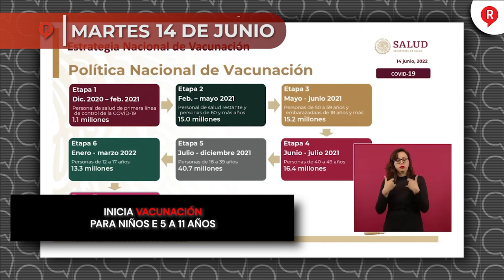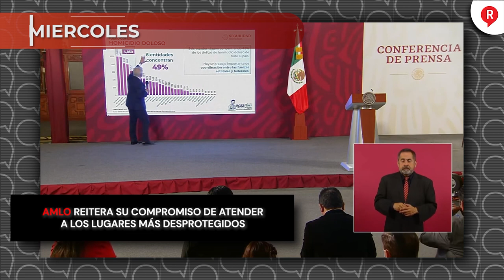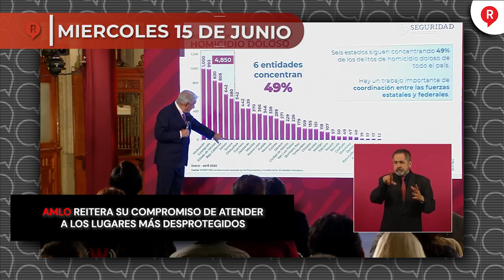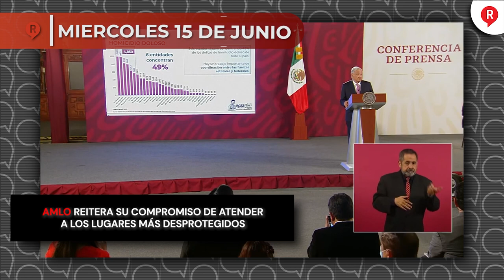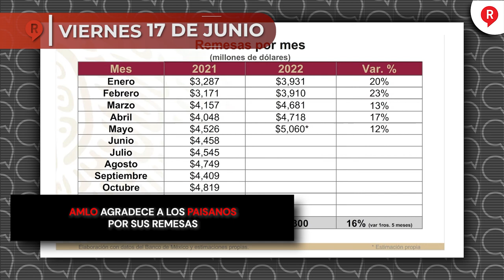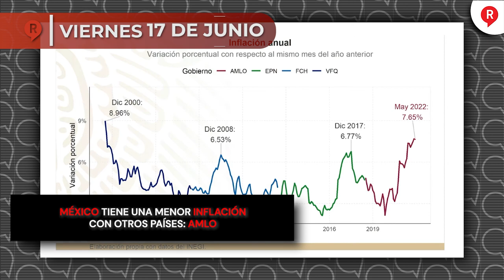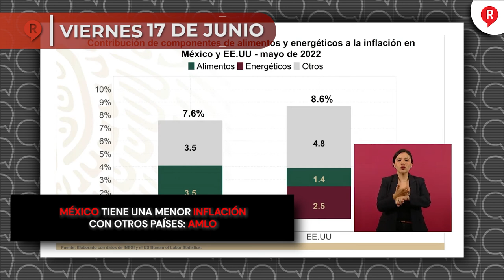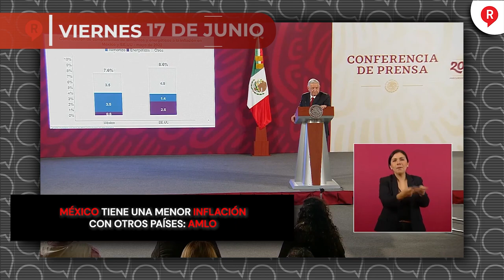RegeneraciónMX Presenta: Resumen Semanal del 13 al 17 de Junio 2022 ¡IMPERDIBLE!